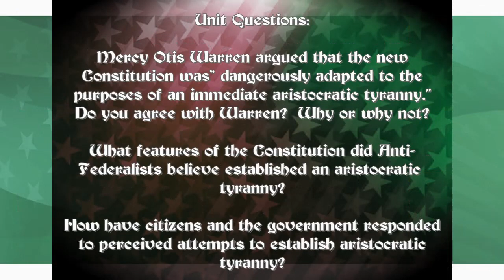The Constitution in American Life - 2023 Finals E2: Mercy Otis Warren and “Aristocratic Tyranny.”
2023 National Finals Episode 2: Mercy Otis Warren and the Danger of "Aristocratic Tyranny"

Unit Two - Question One:

Mercy Otis Warren argued that the new Constitution was “dangerously adapted to the purposes of an immediate aristocratic tyranny.” Do you agree with Warren?  Why or why not?

What features of the Constitution did Anti-Federalists believe established an aristocratic tyranny?

How have citizens and the government responded to perceived attempts to establish aristocratic tyranny?

Key Topics:

0:00  Intro

4:00
1st glance gut reaction

8:17
Would it be accurate to describe the constitution of 1787 as a conservative reaction to the revolutionary constitutions of the previous decade?

15:11
Does the fact that the constitution is clearly not as democratic as some wanted in the 18th century and many criticize it today, lead many to feel that it provides the foundation for some type of tyranny?

21:19
Specifically, Ms. Warren argues that the lack of annual elections and the creation of a standing army are ingredients for aristocratic tyranny.  Doesn’t she have a point?

25:50
What is your reading of the mind of the anti-Federalists?  Were they sincerely afraid of this government laying the foundation of aristocratic tyranny?

35:18
What would you identify as key moments in American history that attempted to provide more democratic energy and constitutional barriers to aristocracy tyranny?

43:05
Some will argue that our government is controlled by the monied aristocracy; that America is the most militaristic country in the world; our system does not allow for effective accountability of our representatives.  Are we living out the fears of Ms. Warren here in the 21st century?

57:42
Finals insights and recommendations

Antifederalist Fears of Consolidation

Adam Bellow, In Praise of Nepotism: A Natural History

Book
"Unruly Americans and the Origins of the Constitution," Woody Holton, 2008